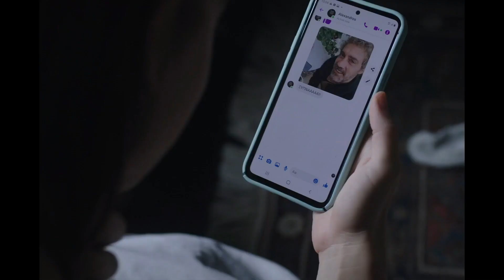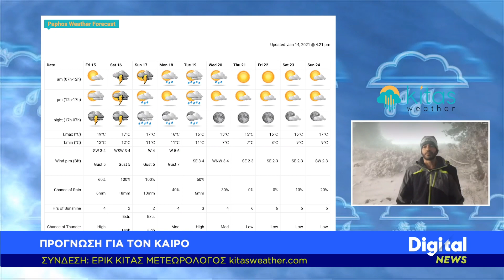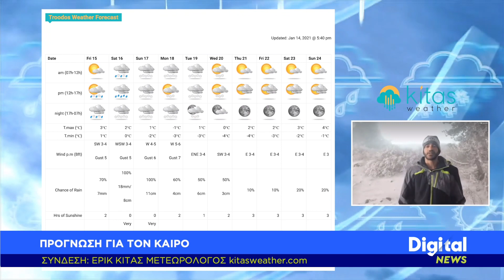Καιρική ενημέρωση και πρόγνωση καιρού από το χιονισμένο Τρόοδος - Digital TV 14/01/2021